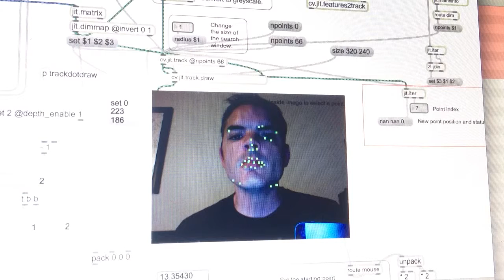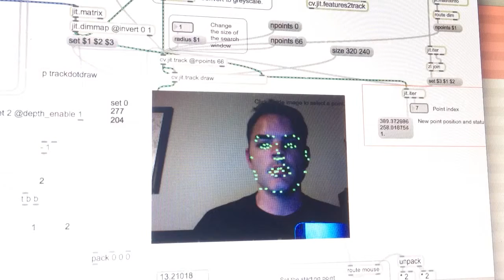Face track laserbeam effect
Here is a little effect that I am working on that draws a line from the upper left-hand corner of the screen to where the next tracking point is being set as I iterate through them.